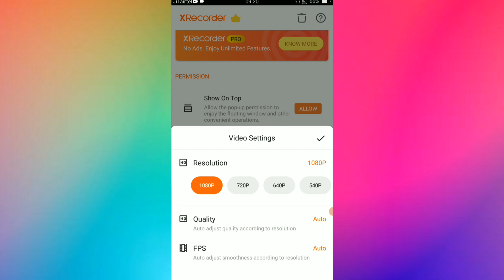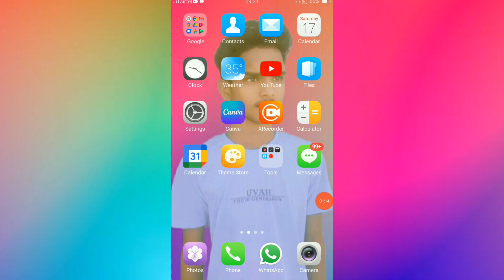Screen Recorder Se video HD quality mein Kaise record Karen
I apologize, but you haven't provided me with the specific topic for the video. Could you please provide me with the topic or a brief description of the video you would like me to help you with?Certainly! Here are some hashtags you can consider for your video:

These hashtags can help your video reach a wider audience interested in screen recording, video quality, tutorials, and technology-related content. Remember to use hashtags that are relevant to your video's content and target audience to maximize its visibility.
These tags cover a range of relevant topics and can help users find your video when searching for content related to screen recording, video quality, tutorials, and technology. You can choose the tags that best suit the content and focus of your video.
HD Quality Screen Recording

ChatGPT
Aap high-definition (HD) quality mein screen recorder se video record karne ke liye, neeche diye gaye steps follow kar sakte hain:

Screen Recorder Software/Tool choose karen: Pehle aapko ek screen recorder software ya tool select karna hoga. Kai popular options hain, jaise OBS Studio, Camtasia, Bandicam, ya Movavi Screen Recorder. Inme se koi bhi tool choose kar sakte hain, jo aapke requirements aur budget ke anusar sahi ho.

Software Install karen: Apne chosen screen recorder software ko download karen aur install karen. Iske liye aap software ke official website par visit kar sakte hain aur latest version download kar sakte hain.

Settings configure karen: Screen recorder software ko open karen aur video recording ke liye settings configure karen. Yeh settings aapke software par depend karenge, lekin aapko usually "Video" tab ya section mein jana hoga. Wahan par aap video resolution (1920x1080 pixels) aur frame rate (30 fps ya 60 fps) jaise options select kar sakte hain. HD quality ke liye resolution aur frame rate ko optimize karen.

Recording area select karen: Recording area ko bhi choose karna hoga. Aap apne entire screen ko record kar sakte hain ya kisi specific area ko select kar sakte hain. Jis bhi specific application ya window ko record karna chahte hain, use select karen.

Audio settings configure karen: Video ke saath-saath aap audio ko bhi record karna chahte hain, to audio settings ko configure karen. Aap apne system audio (speakers se aane wali sound) aur microphone audio (apne voice ko record karne ke liye) ko select kar sakte hain. Iske liye "Audio" tab ya section mein jaye aur appropriate options ko choose karen.

Record button dabayen: Sabhi settings configure karne ke baad, "Record" button par click karen ya hotkey (keyboard shortcut) ka istemal karen. Recording shuru ho jayegi.

Recording complete karne ke baad, "Stop" button dabayen. Video file save karne ke liye aapse pucha jayega. Save location aur file format select karen aur video save karen.

Is tarah se aap apne screen recorder software ki madad se HD quality mein video record kar sakte hain. Dhyan rahe ki aapke system ke hardware capabilities, jaise processor aur graphics card, bhi video quality aur performance ko prabhavit kar sakte hain.